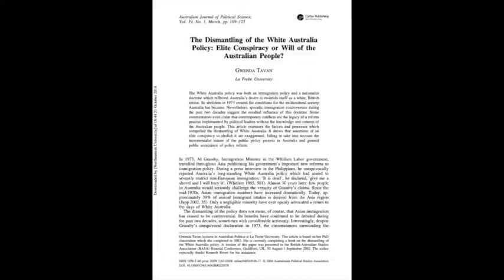The Dismantling of the White Australia Policy: Elite Conspiracy or Will of the People? (Captions)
By Professor Gwenda Tavan